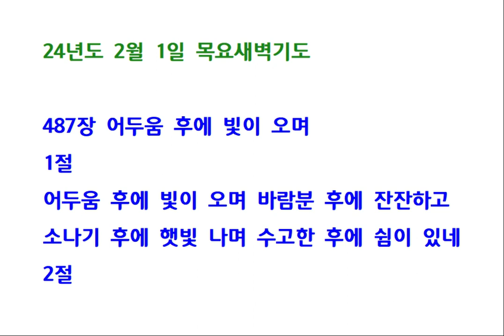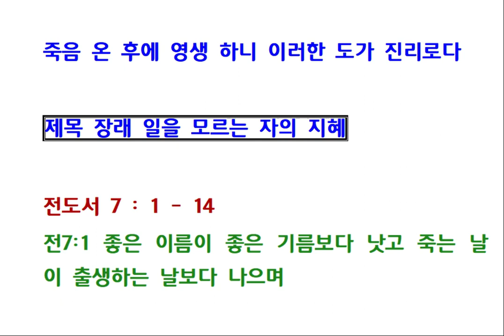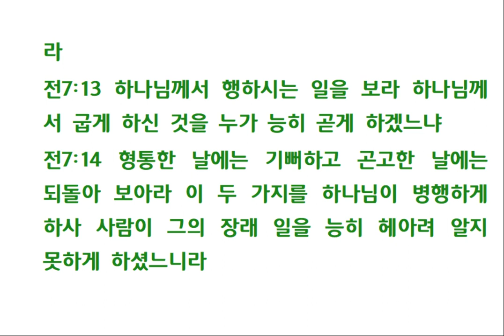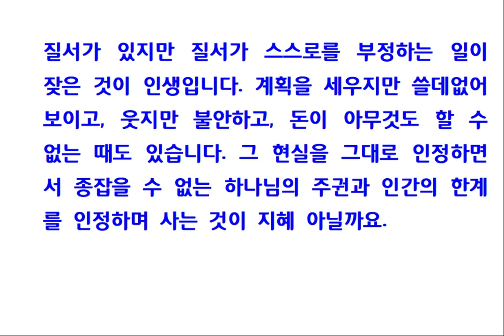전도서강해(13) 장래 일을 알지 못하는 자의 지혜 (전 7장 1-14절) 240201 목요새벽기도